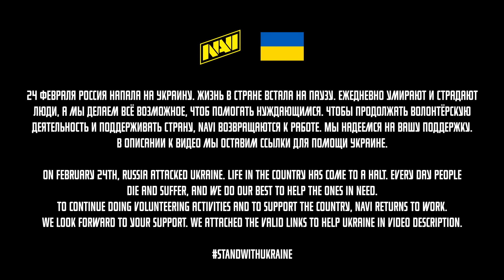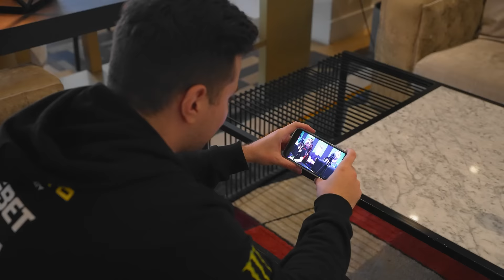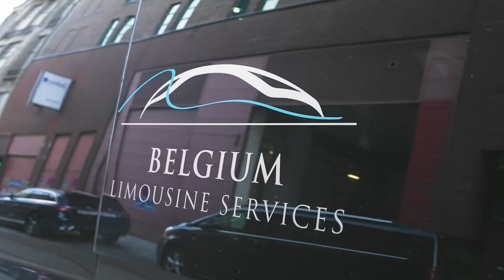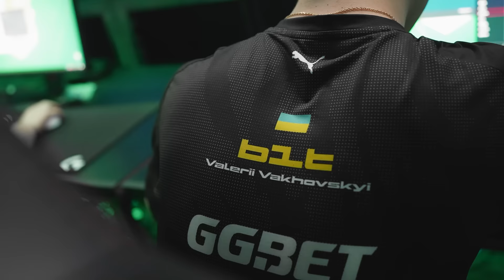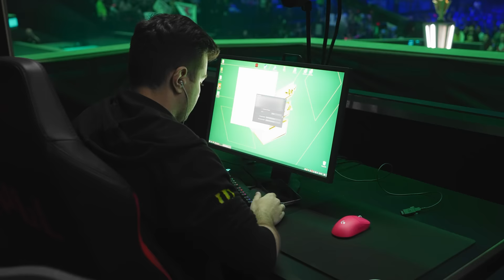Мы Вернемся Сильнее | NAVI ВЛОГ С МАЖОРА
Thumbnail photo courtesy of PGL